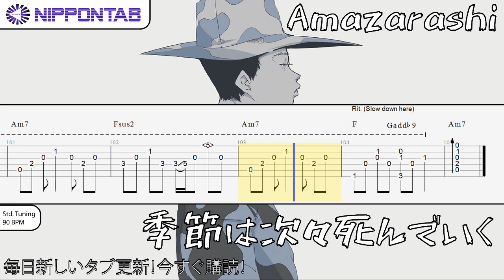【Guitar TAB】〚Amazarashi〛季節は次々死んでいく (Kisetsuhatsugitsugishindeiku) ギター tab譜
- Amazarashi の「季節は次々死んでいく」の ギター tab譜  コード & tutorial です
Amazarashi - Kisetsuhatsugitsugishindeiku guitar Tab